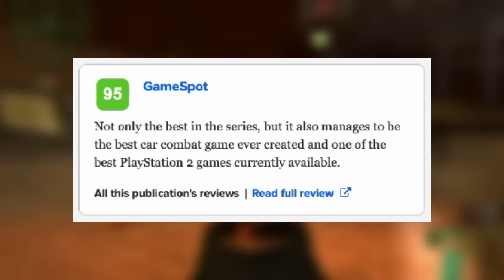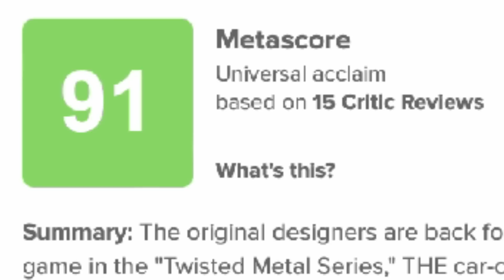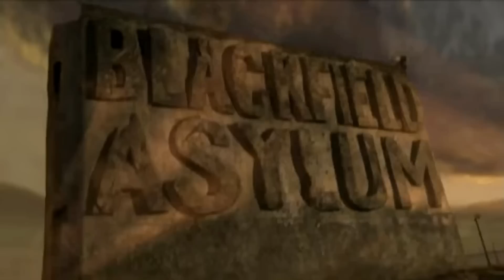Twisted Metal: Black - 22 Years Later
Twisted Metal: Black released in 2001 for the PlayStation 2. It was the first game in the series to be developed by Incog Inc, a new studio comprised of members of the original team behind Twisted Metal 1 and 2.

Incog Inc were tasked with bringing a fully-featured Twisted Metal entry to the new, more powerful PlayStation 2 console. Not only did they deliver a well-made version of Twisted Metal, but they did with bold, horror-inspired themes that reimagined the world of Twisted Metal as dark and brooding.

However, despite how expertly crafted the world, tone, and stories were, David Jaffe, the main creative force of Twisted Metal: Black, admits that the gameplay is lacking, but is it really?

Let's take a look at Twisted Metal: Black from a gameplay perspective and see if it holds up the way its stories have.